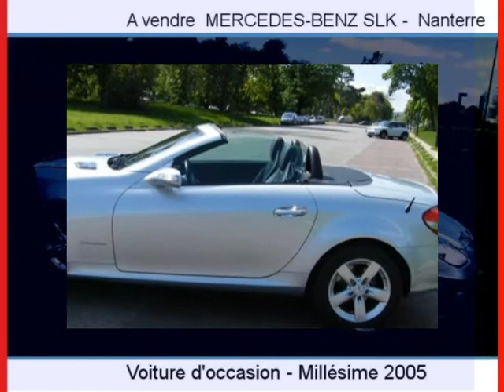Achat Vente une MERCEDES-BENZ SLK Nanterre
A vendre à  Nanterre  Occasion automobile MERCEDES-BENZ SLK de 52400 Km.
automobile occasion Autoenvideo : Achat Vente une MERCEDES-BENZ SLK  Nanterre  Hauts-de-Seine